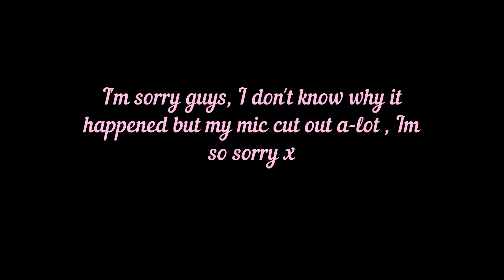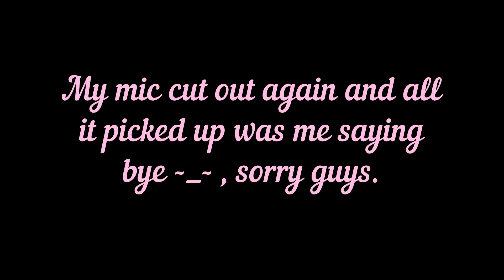Stray Kids : "CHEESE & "YAYAYA" LIVE REACTION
Hey stays :D you guys told me there was a live performance of 'yayaya' and that I had to see it because of Hyunjin lmao , has anyone else seen this?:) what did you think? Let's chat in the comments! :D If you're new and you liked my reaction then make sure to like, subscribe and join the Mayflies family and turn on all notifications so you can stay notified because I react to a bunch of K-pop and make sure to check out my past skz reactions and I will see you in the next reaction, Borahae xoxo.